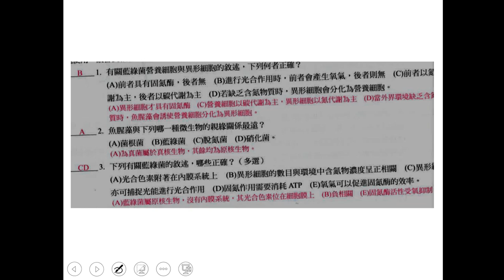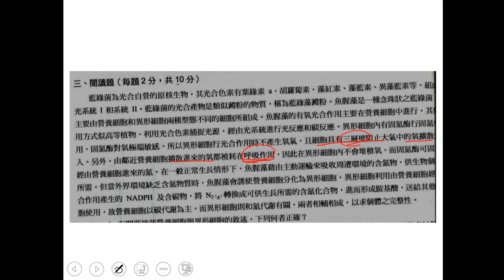t10801高三進度考第5回ch03 閱讀04三禮g